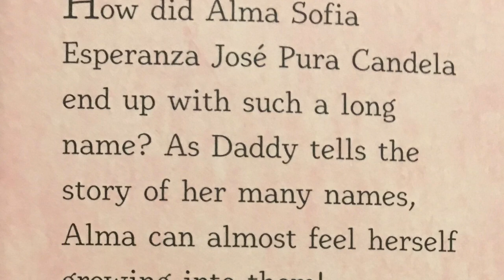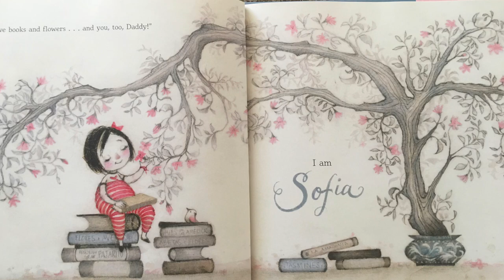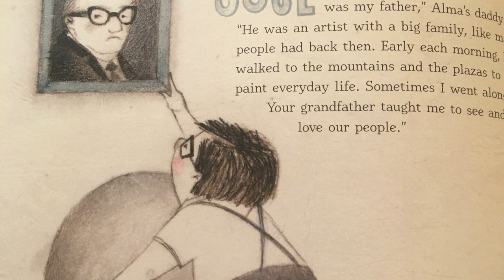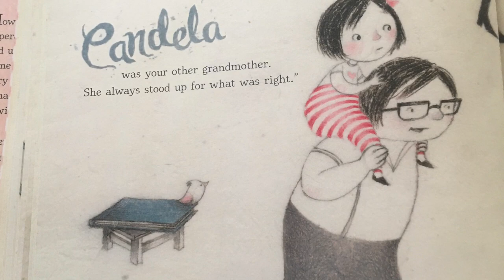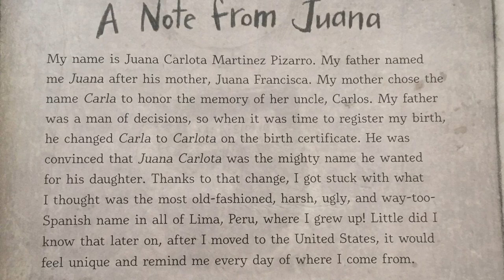Alma and How She Got Her Name Read Aloud